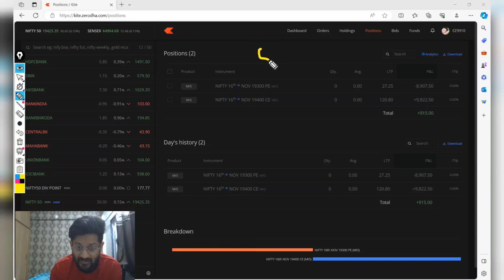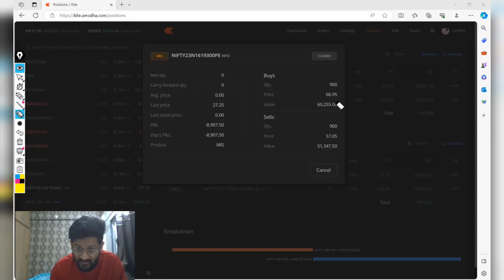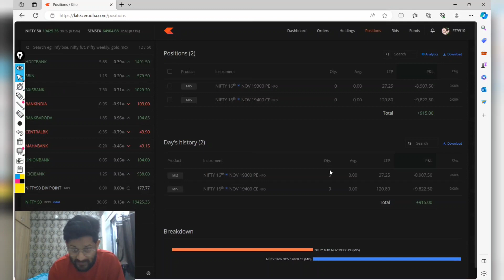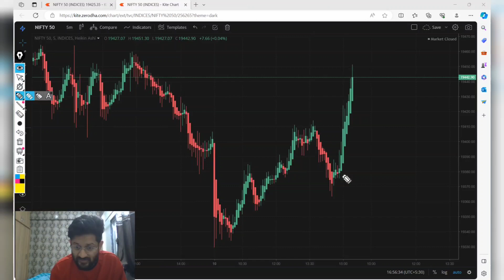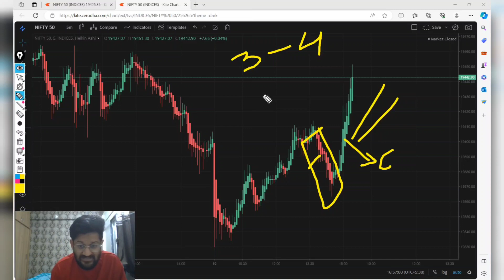60 हजार से Trading First Trade Big Loss/Live Market/Loss Recover 🤑 ये जल्दी सिख लो/Option Trading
60 हजार से Trading First Trade Big Loss/Live Market/Loss Recover 🤑 ये जल्दी सिख लो/Option Trading

Bank Nifty
Nifty
Best strategy for Scalping
best setup for Trading
live Trade in Trading